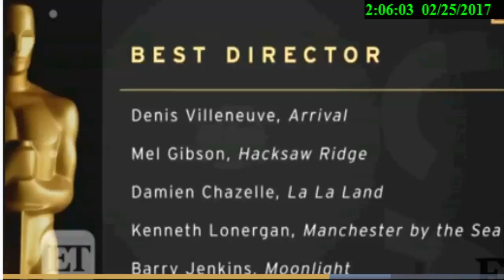Mel Gibson Earns First Oscar Nomination in 21 Years While Holding His Newborn Son Oscar 2017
After having been exiled from the spotlight for over two decades, it seems Mel Gibson is back in Hollywood’s good graces with an Oscar nomination for his work on Hacksaw Ridge as proof. While that would indicate all has been forgiven, the media response to Gibson’s nomination also suggests that all has not been forgotten. Gibson was at the top of his game, when a series of outbursts, both verbal and physical, dominated the headlines and threatened to wash Mel up once and for all, but the actor persevered and he now shares how hard work and dedication helped him get back what he had lost. Yet, some say it’s still too soon and Mr. Gibson should still be paying for his past acts, instead of being honored at the Academy Awards with an Oscar nomination for Hacksaw Ridge.